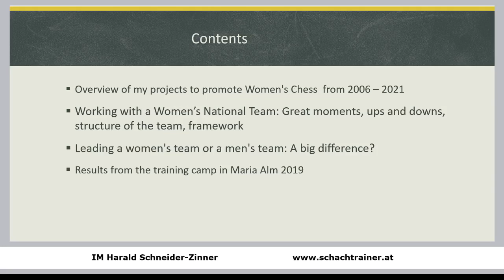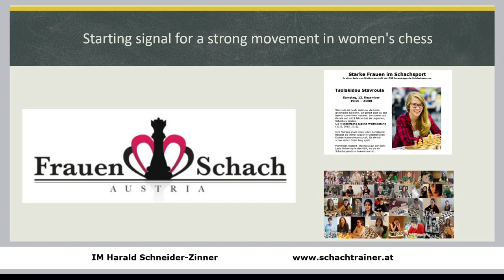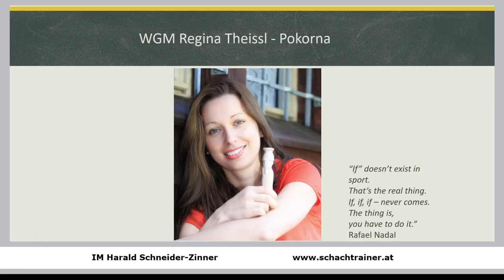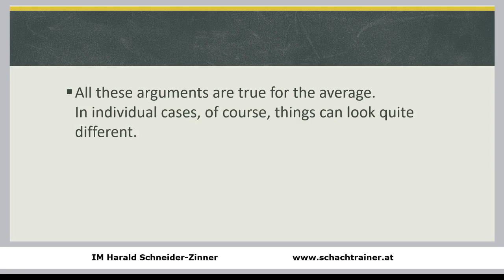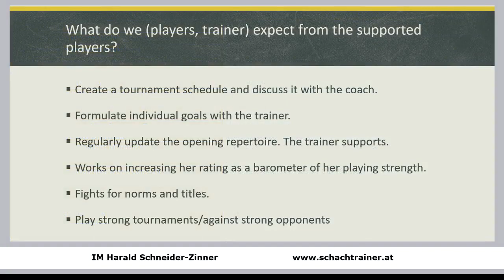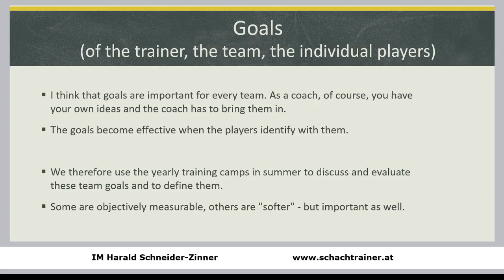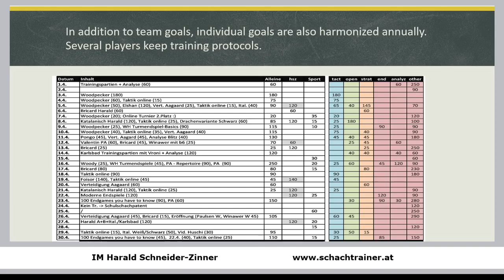Working with a Women's National Team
Presentation of my lecture at the ECU Congress, May 2021